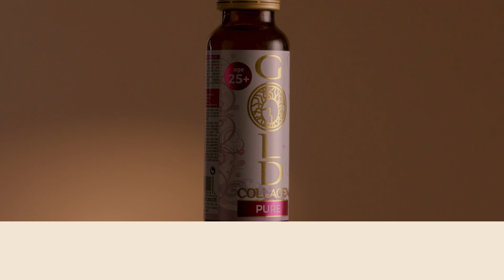GOLD COLLAGEN - PURE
Apresentamos o Pure, nossa fórmula original clinicamente comprovada e best-seller mundial desde 2011! 🌟 Perfeito para os primeiros sinais de envelhecimento, com colagénio marinho e vitaminas essenciais para melhorar sua beleza de dentro para fora.

5g de colagénio marinho de alta qualidade
100% das necessidades diárias de vitaminas B6, C, D e biotina
Fórmula clinicamente comprovada com resultados visíveis em 3 semanas
Bioperine® para melhor absorção
Sinta-se confiante e radiante! 💖 Descubra o segredo de beleza confiável no mundo todo.